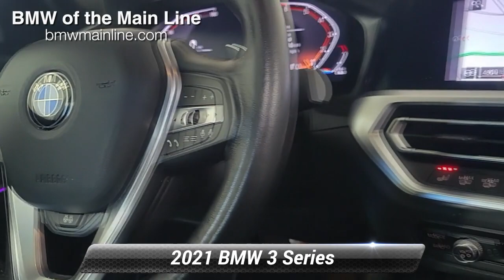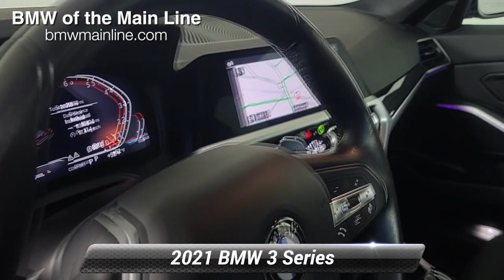Used 2021 BMW 3 Series 330i xDrive, Bala Cynwyd, PA B21108L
Mineral Grey Metallic 2021 BMW 3 Series 330i xDrive AWD 8-Speed Automatic Sport 2.0L 4-Cylinder DOHC 16V Turbocharged AWD.25/34 City/Highway MPGView the rest of our inventory

[RLVID:6792:033d194250cb0c51:ba6580fa15e8a0b8:1]